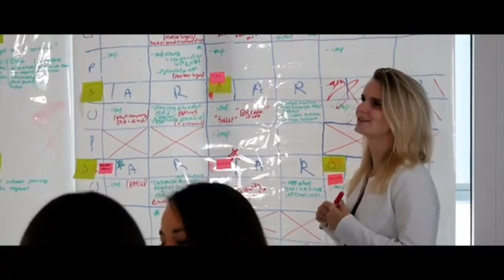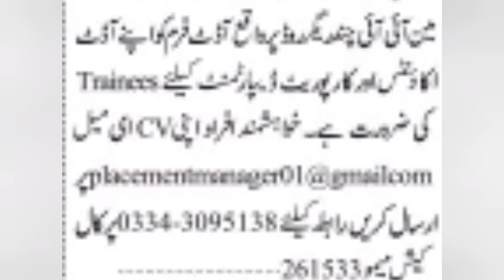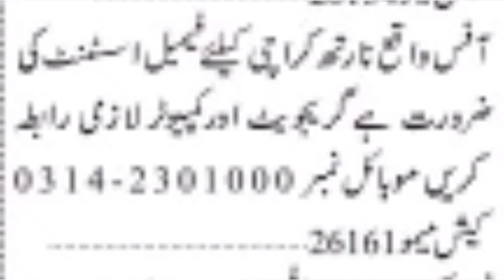Local Staff Jobs In Karachi 🤑 | Today Jobs in Karachi 2023 | Online apply at home Now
local Staff Jobs
company staff jobs
office staff jobs
private jobs
government jobs
company jobs
karachi jobs
ASMR
ASMR videos
company jobs
factory jobs
factory jobs at Karachi
Karachi jobs
Karachi job